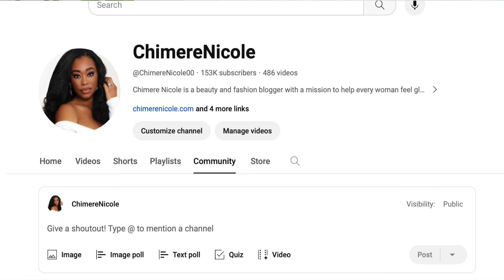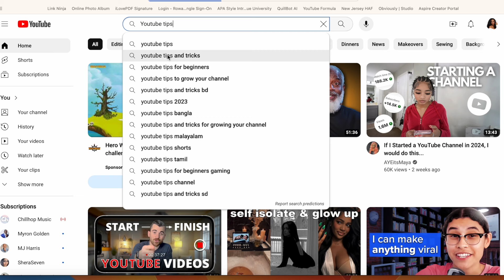19 YOUTUBE TIPS TO GROW YOUR CHANNEL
Here are 19 Youtube tips and tricks for beginners I wish I knew sooner. This tips will help you grow your channel and become a better content creator. If you are looking to start your YouTube channel in 2024 I recommend you implement this strategies today.

Girl Yes Transformation: 30 Guide to Becoming A Bold, Ambitious, & Beautiful Woman